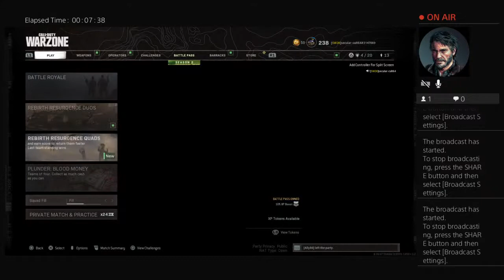secular-cult64's Live PS4 Broadcast